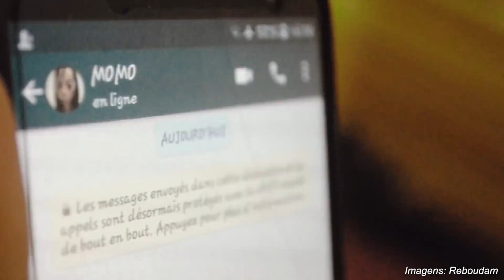6 desafios que já foram febre no YouTube - TecMundo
O YouTube está cheio de conteúdo inclusive aqui sobre tecnologia, mas também tem muita coisa voltada só pra jovens. É o caso dos desafios, em que um ou mais youtubers fazem alguma coisa normalmente perigosa só pra provar que conseguem.
A gente vai listar aqui os mais famosos, e alguns são inofensivos. Mas fica a dica: o TecMundo não recomenda que você tente reproduzir os desafios perigosos em casa. Já se você tem filhos, é uma boa ideia conhecer algumas dessas brincadeiras e ficar de olho no que as crianças consomem na internet.

#[Tipo: Lista]

CRÉDITOS
Texto: Nilton Kleina
Narração: Danilo Amoroso
Imagens: Danilo Salsa Boros
Edição de vídeo: Rodrigo Doze Vana
Arte da thumb: Silmara Slobodzian